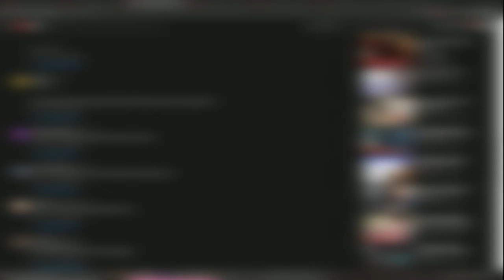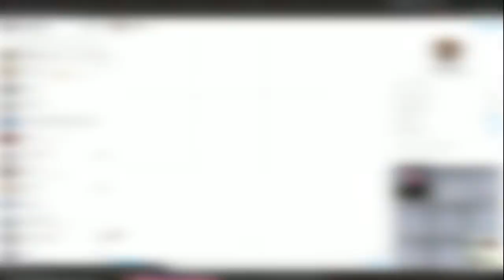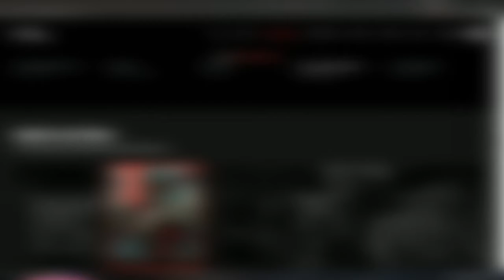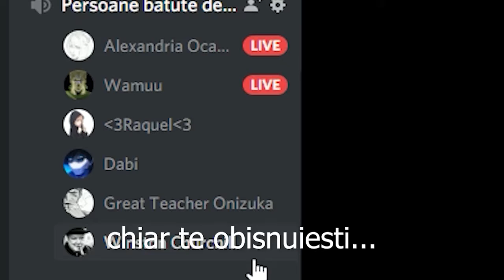Epic Mega-Montage #3: David Edition